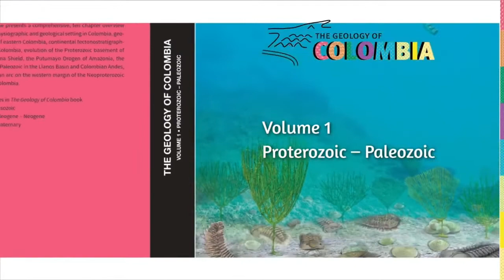The Geology of Colombia: Prólogo de la obra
Victor A. Ramos - Servicio Geológico Colombiano
Bogotá – 24 de noviembre de 2020